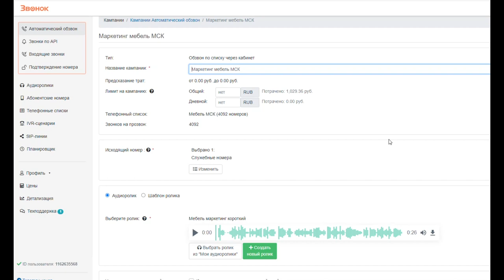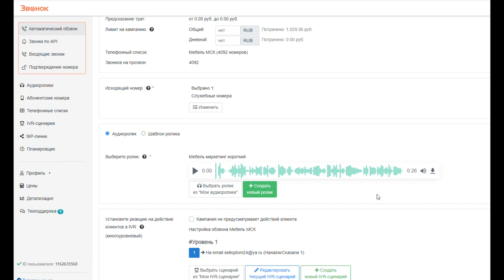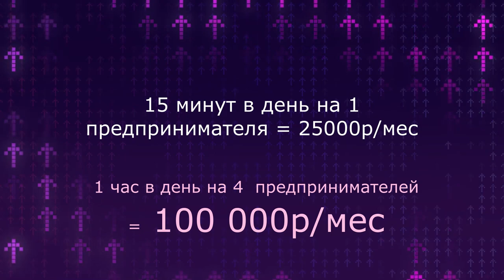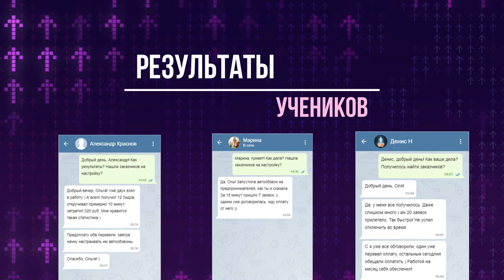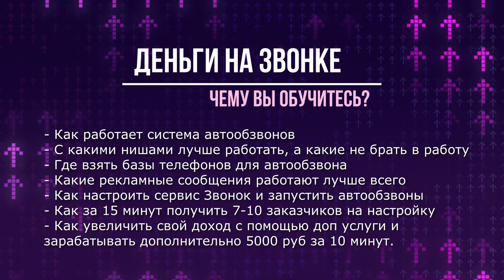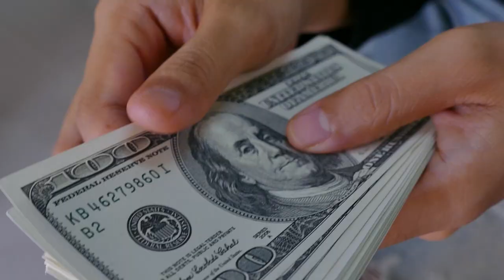Простой заработок от 100 000 руб в месяц на сервисе Звонок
заработок
заработать интернет
заработок вложение
интернет деньги заработать
вложение интернет
интернет работа
дополнительный заработок
деньги заработок